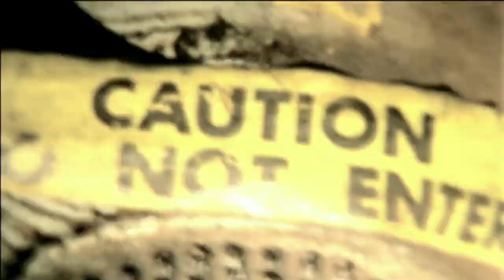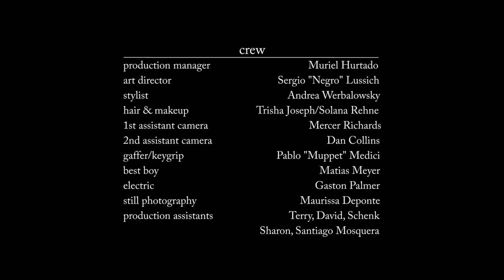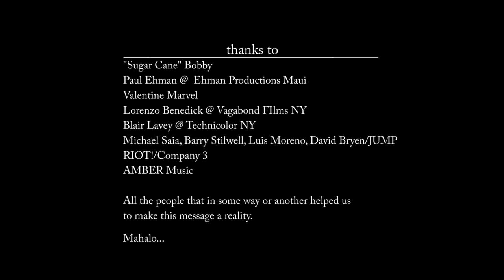"ResCUE (?)" - A short film about consciousness.Directed by Michael Abt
A metaphorical modern fairy tale that reflects the crisis of todays multimedia swamped world and cries out above the roar of progress for a breath of fresh air.

We follow the task of a beautiful angel guided by the power of All Mighty Nature to rescue two lost children from a dark world of industrial confusion into a natural paradise.

A call back to nature.

Cast:

Angel: Muriel Hurtado
Girl: Maria Shenk
Boy: Maximillion Spaluto
God: Michael Vagabandas
Mother Nature: Clara Navarro
Baby: Aimara

Main Crew:

-Director/Screenwriter: Michael Abt
-Executive Producer : Paige Deponte
-Cinematographer: Tom Marvel
-Producer: Muriel Hurtado
-Editor: Luis Moreno
-Art Director Sergio Lussich
-Original Score: Mario Grigorov
-Sound design: Bradley Warren
-Colorist: Eli Friedman

United States, 2003, 7min
Shooting Format: 16mm
Brooklyn Film Festival Year: 2004
Category: Experimental